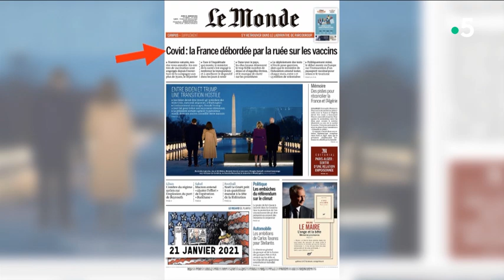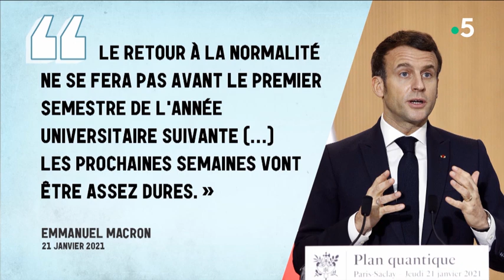Macron face à la défiance - C l’hebdo - 23/01/2021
Emmanuel Macron toujours face à la défiance des Français. Les polémiques autour de la campagne de vaccination s’ajoutent à la longue liste des critiques de la gestion de la pandémie par le gouvernement. Toujours l’absence de perspective, et la peur d’un troisième confinement qui est dans toutes les têtes. Analyse d’un moment politique crucial avec nos deux invités : la journaliste politique de France Télévisions Nathalie Saint-Cricq et l’éditorialiste de France Inter Thomas Legrand.